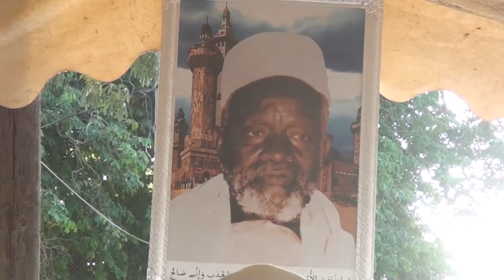mamadou dieng 28 octobre